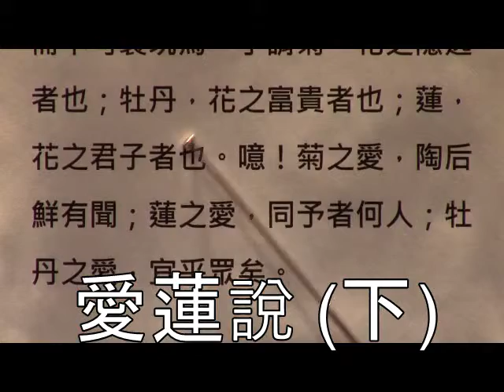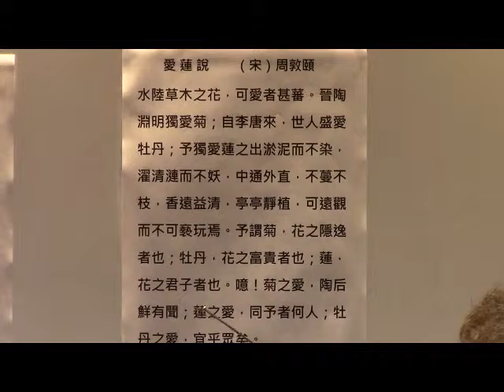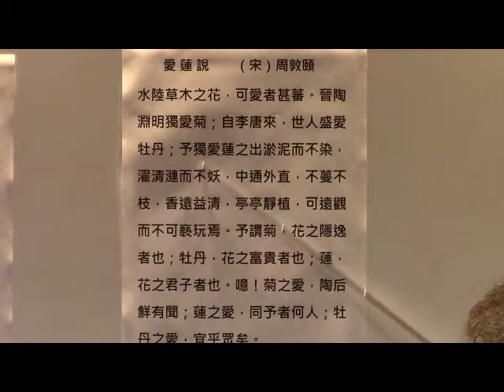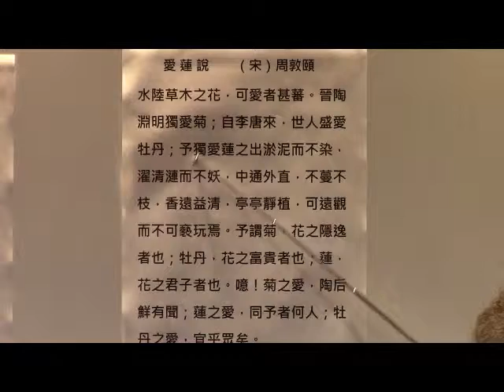愛蓮說 (周敦頤) reading027b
旨在同大家分享中國文學( 如詩、詞之類)，由義工黃金鳳女士主持。